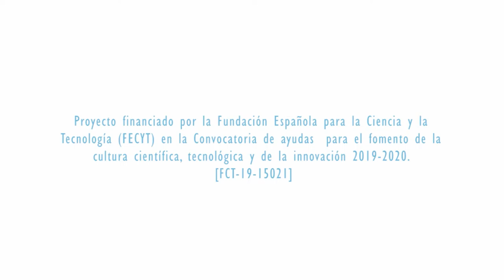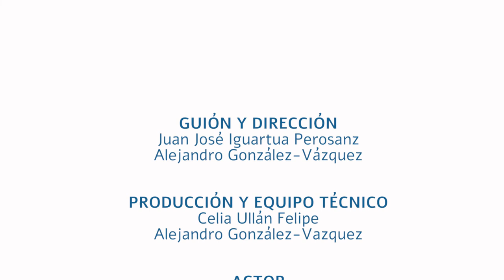Proyecto Data Science Spain 2. Hombre joven con actitud ambivalente